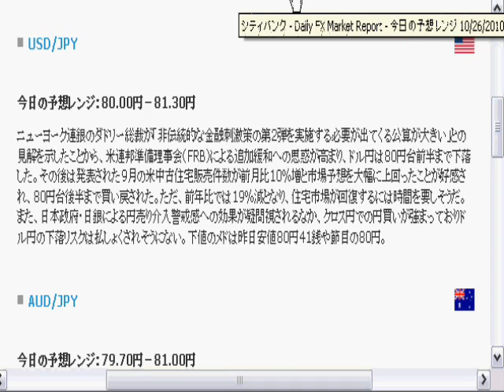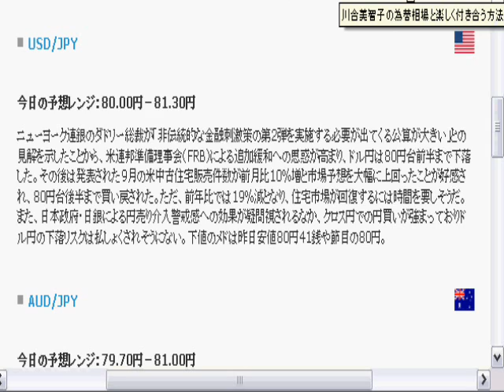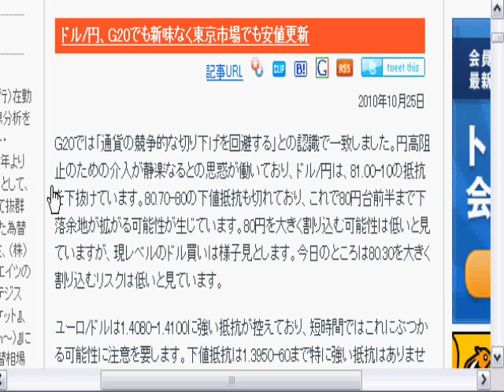モーサテとシティバンクの予想 10/26/10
シティバンク尾河さんの予想